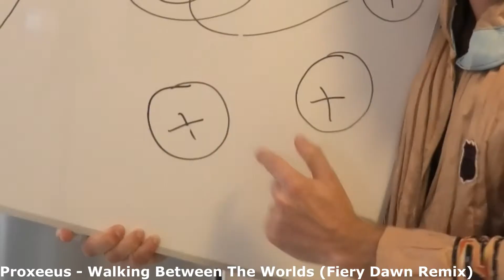Fiery Dawn - Lost Astronaut ALBUM REVIEW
My very reasonable and well structured thoughts on Fiery Dawn - Lost Astronaut

Artist: Fiery Dawn

Title: Lost Astronaut

Label: Global Sect

Tracklist:-
Interplanetary Station
Lost Astronaut
Phase (With Astronobios & Atlantis)
Inside The Lunar Crater (With Merrow)
Prana (With Atlantis)
Screaming Through The Universe (With Alienapa)
Oxgen Red (With Centavra Project)
Proxeeus - Walking Between The Worlds (Fiery Dawn Remix)
Dimension X
Enceladus (First Contact)

Shout out to DJ Adept